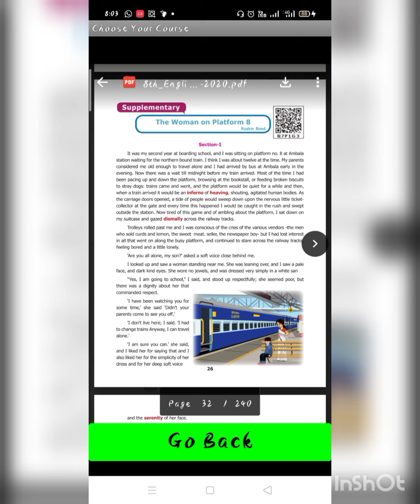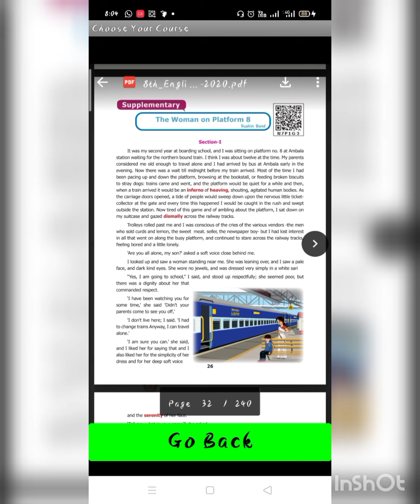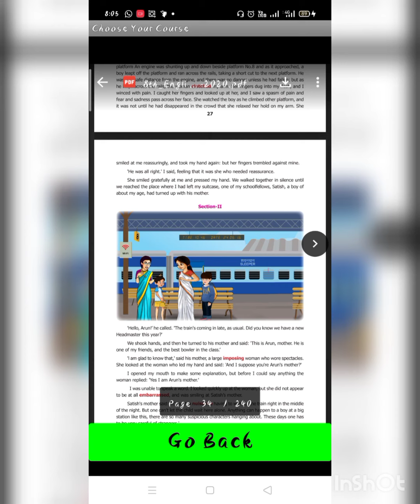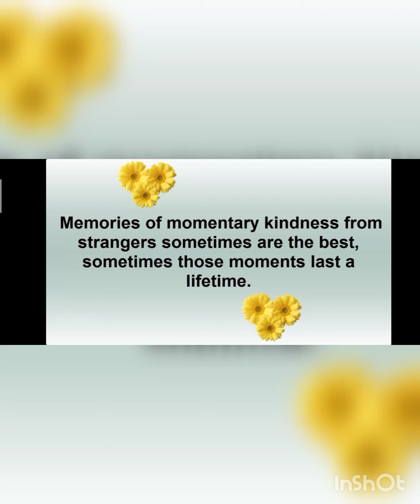# class8# supplementary#the women on platform8